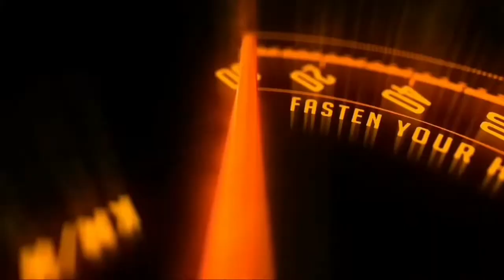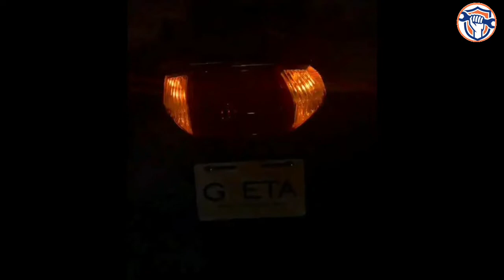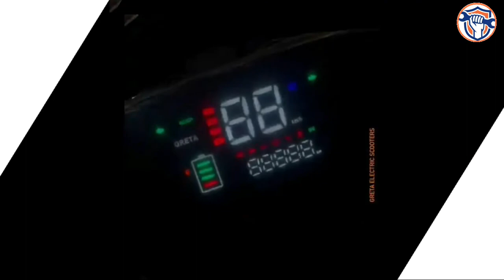Greta Electric Scooter released a new teaser, a new electric scooter to be launched soon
Notes :-